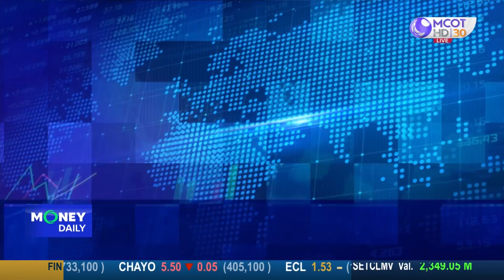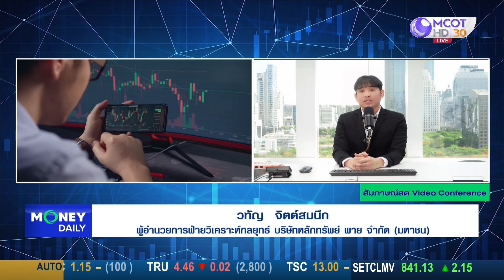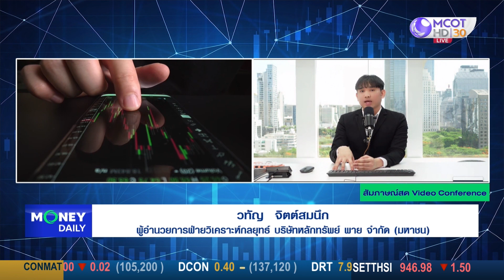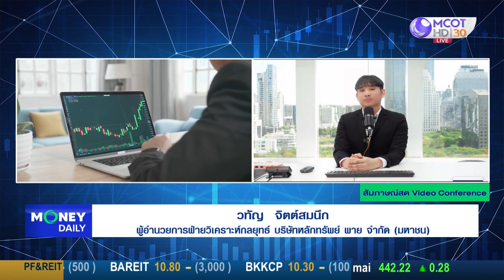หุ้นไทยยังมีความเสี่ยงปรับฐาน ตลาดรอภาพความชัดเจนจากรัฐบาล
หุ้นไทยยังมีความเสี่ยงปรับฐาน
ตลาดรอภาพความชัดเจนจากรัฐบาล